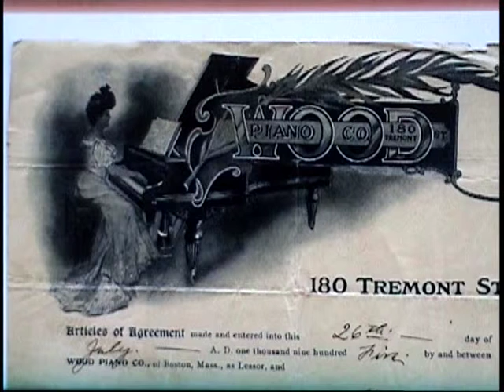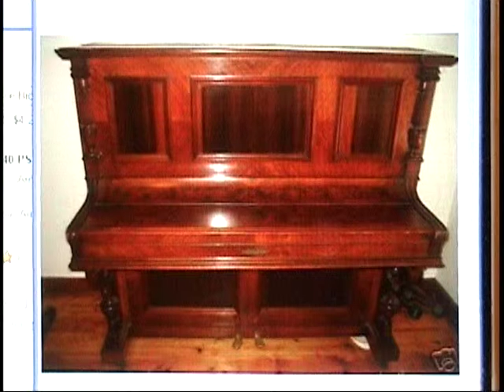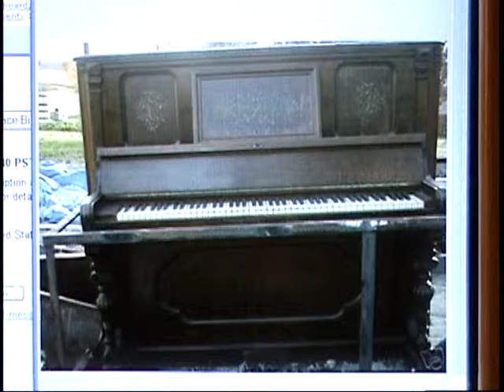The Piano rolls we want to hear! 5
Piano Roll Movie Theater vary choice!